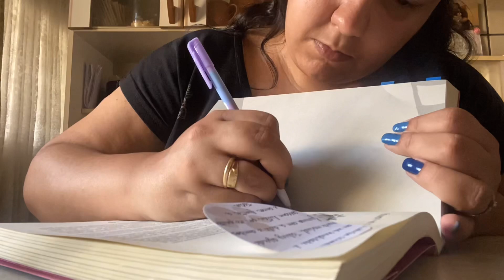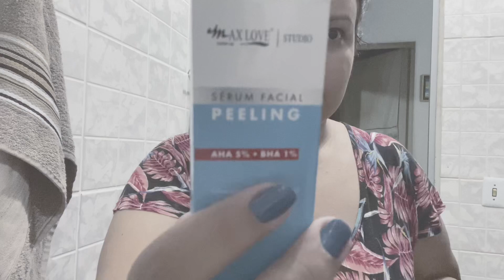VLOG 13 l NOVOS PLANOS, QUEIMEI MINHA UNHA, NIVER DA MINHA TIA e mais…👏🏻😊